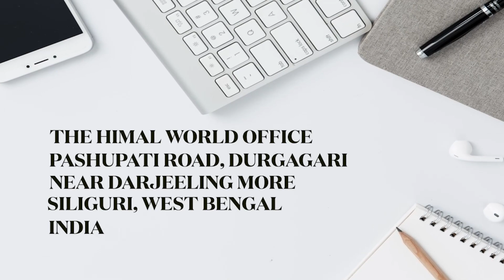जीटीए सभामा पारित भयो सातबूँदे प्रस्ताव